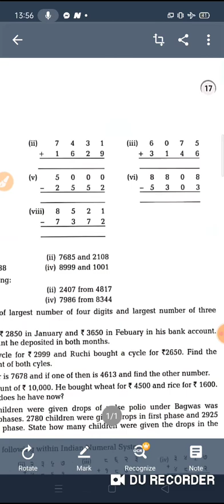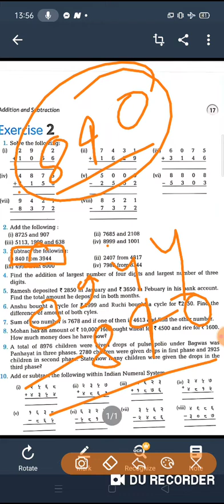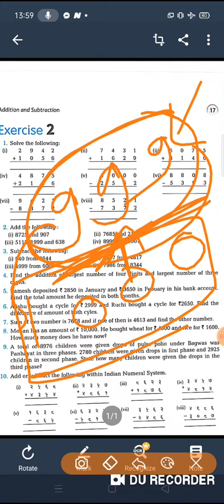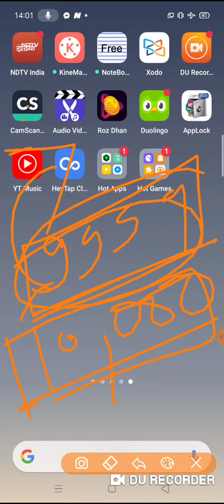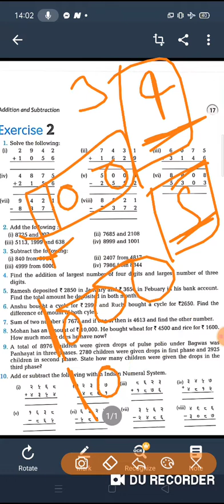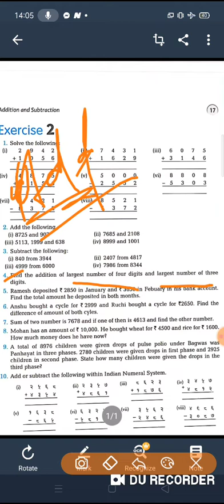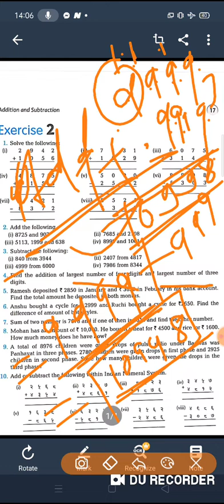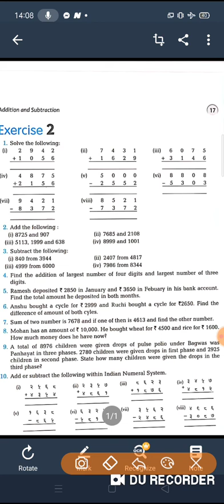Class 5th|Maths|Exercise 2|Part-1